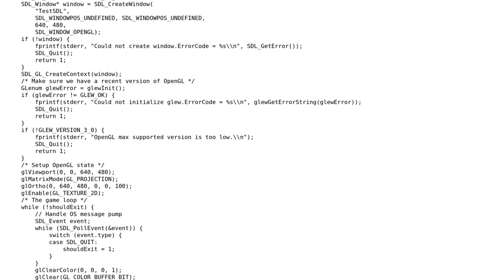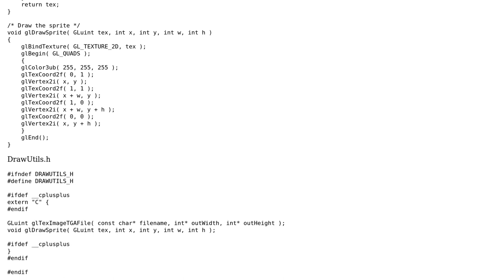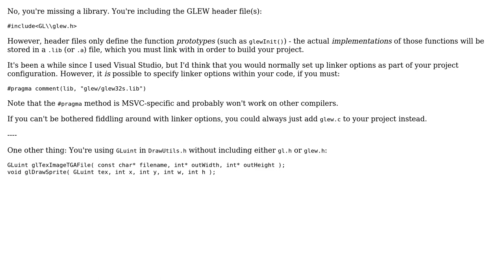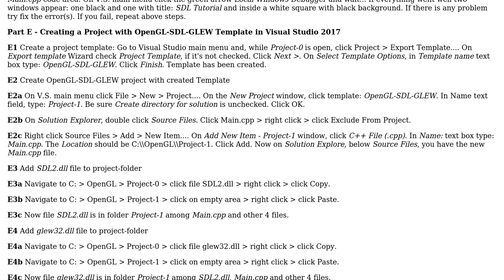Setting Visual Studio Project with SDL and GLEW (2 Solutions!!)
Setting Visual Studio Project with SDL and GLEW

With thanks & praise to God, and with thanks to the many people who have made this project possible! | Content (except music & images) licensed under CC BY-SA | Music | Images & others | With thanks to user Tony user GoBusto user George Theodosiou and the Stack Exchange Network Trademarks are property of their respective owners. You are responsible for your own actions.